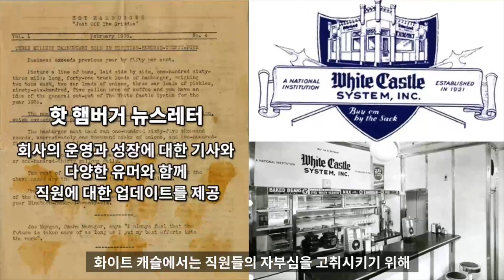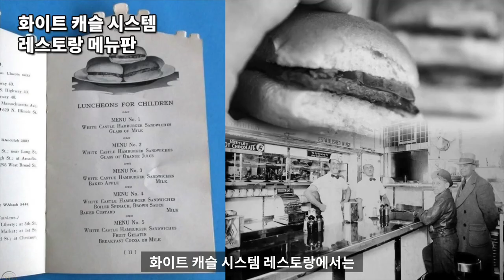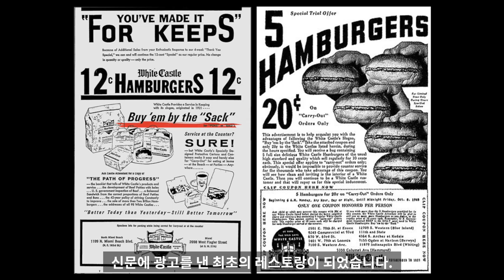햄버거 역사 7 - 패스트푸드 개척자 화이트캐슬 레스토랑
햄버거 역사 7번째 시간으로
1920년대 패스트푸드 레스토랑의 개척자였던
화이트캐슬에 대해 정리해 보았습니다.

Audionautix의 Your Intro에는 크리에이티브 커먼즈 저작자 표시 4.0 라이선스가 적용됩니다.